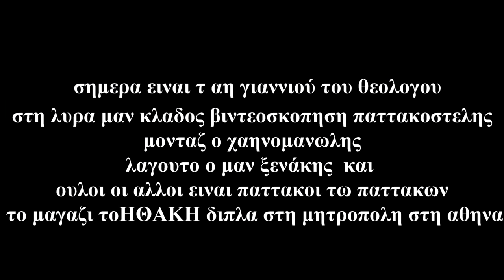ΓΛΕΝΤΙ ΣΤΗ ΑΓΙΑ ΣΟΦΙΑ ΚΑΙ ΣΤΗ ΜΗΤΡΟΠΟΛΗ ΣΤΟ ΜΑΓΕΡΙΚΟ ΤΩ ΠΑΤΤΑΚΩΝ ΙΘΑΚΗ ΛΥΡΑ ΜΑΝ ΚΛΑΔΟΣ ΜΑΝ ΞΕΝΑΚΗΣ